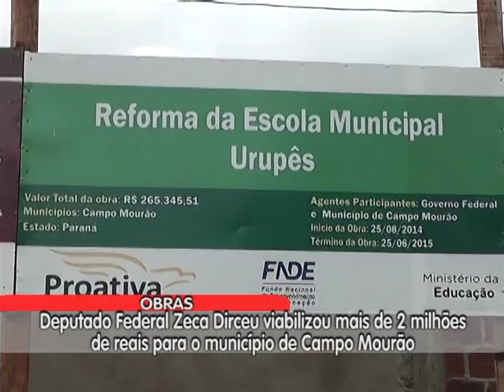DEPUTADO ZECA DIRCEU VIABILIZOU MAIS DE 2 MILHOES PARA O MUNICIPIO DE CAMPO MOURAO